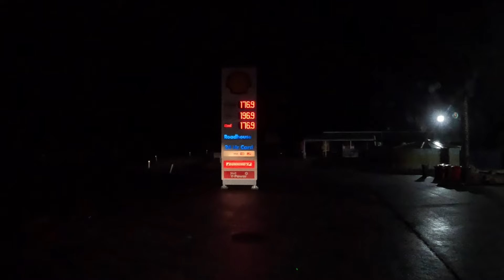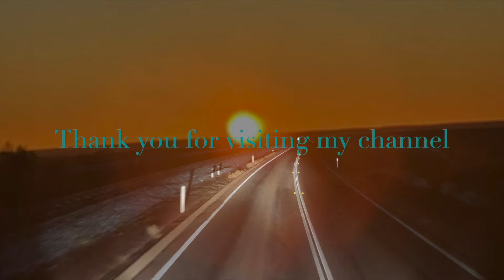The Road Train- Late start for Warrawandu run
As you will see over the next few episodes , I will show some inside of my everyday life away from home, how I live in the road train, plus I also show daily events that happen on the road. WA Road train Driving, A few different clips of places and events from My Life on the Road Train.

You have here some   Links of equipment and products that I use on the road .  All this I'm using and I can say that they are good and working very well for me.
12 VOLTS Electric Car Kettle
12 volt fridge
STARTRC Mini 4 Pro Case Waterproof Hard Carrying Case for DJI Mini
DJI Mini 4 Pro (DJI RC-N2), Folding Mini-Drone with 4K HDR Video Camera
DJI Mini 4 Pro Intelligent Flight Battery
SMALLRIG Camera Mount Clamp, Gopro
ULANZI Super Clamp Camera Clamp Mount Monitor 360°
NEEWER 50 in 1 Action Camera Accessory Kit Compatible with GoPro Hero
Twinings Cold Infuse Flavored Water Enhancer, Blueberry & Apple,
Twinings Cold Infuse Flavored Water Enhancer, Strawberry & Lemon,